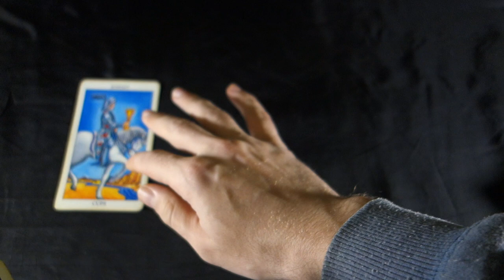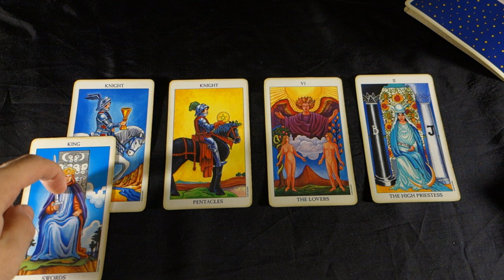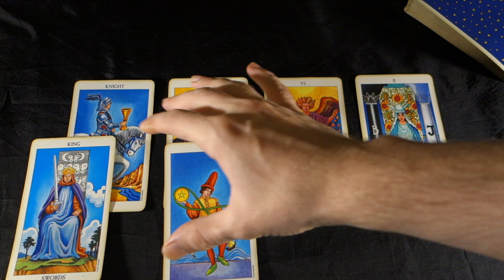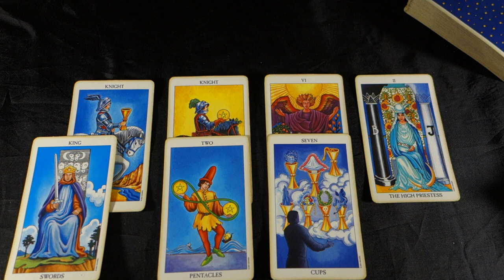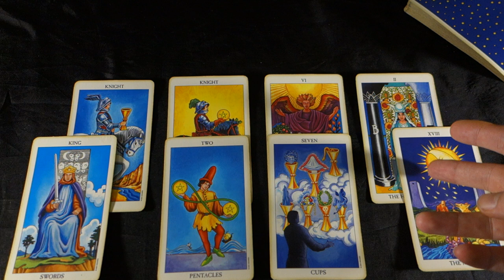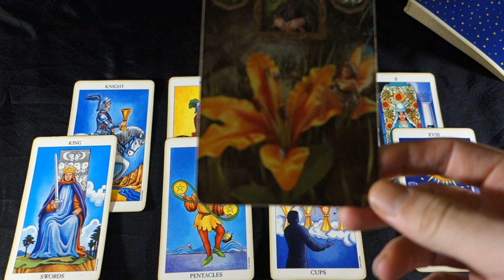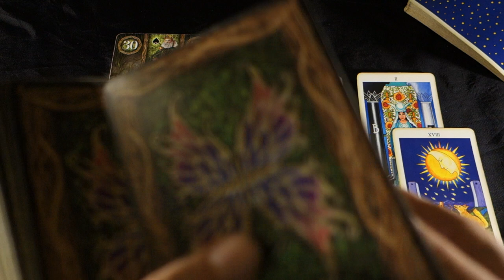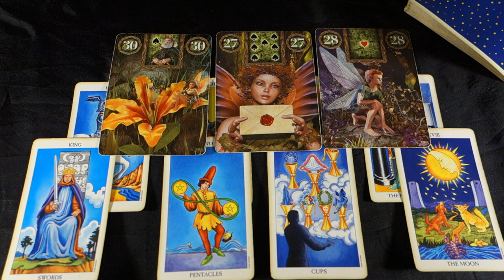PISCES! THE MORE YOU SAY NO THE MORE THEY WANT YOU! Pisces Weekly Tarot Reading December 10-16 2018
PISCES! THE MORE YOU SAY NO THE MORE THEY WANT YOU! Pisces Weekly Tarot Reading December 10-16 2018 Special Holiday Prices